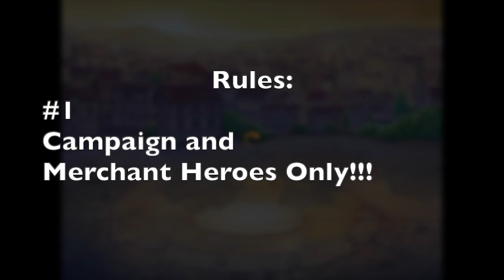Hero Wars Mobile | Free2Play Friday! Ep 1 Which Arena Merchant Heroes to Level?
Dan Buccini's Hero Wars Folder:
1. Hero Wars Guide
2. Hero's Stats Spreadsheet